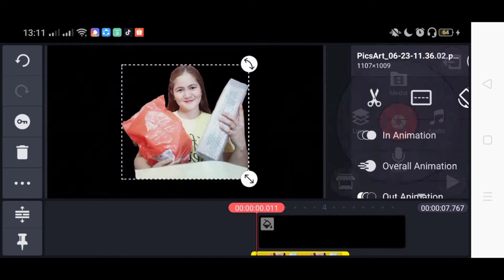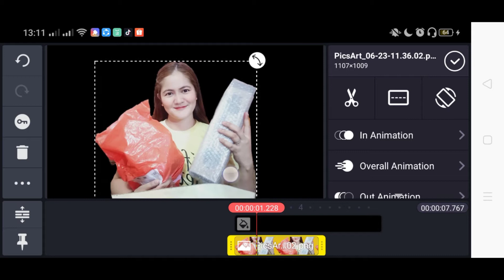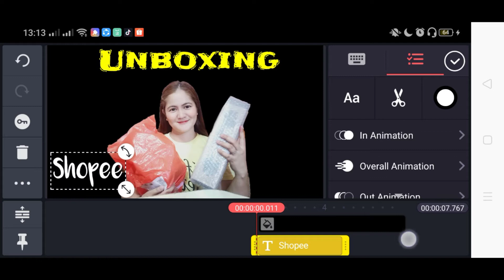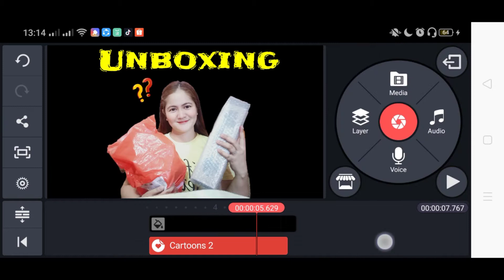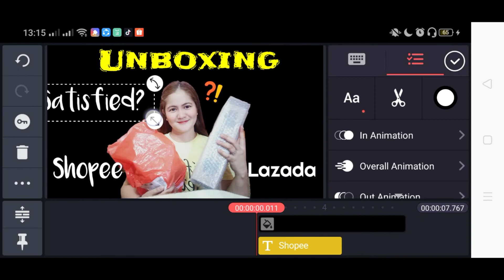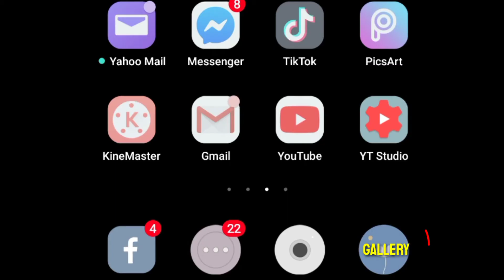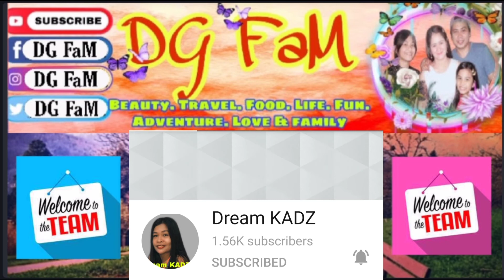Creating Thumbnail and Video Teaser in One Using KineMaster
In this video I am going to share to you guys how i create my Thumbnail using Kinemaster